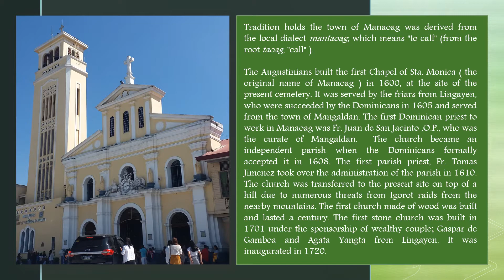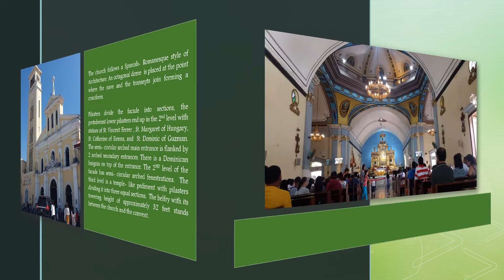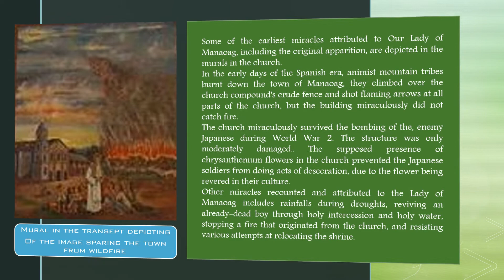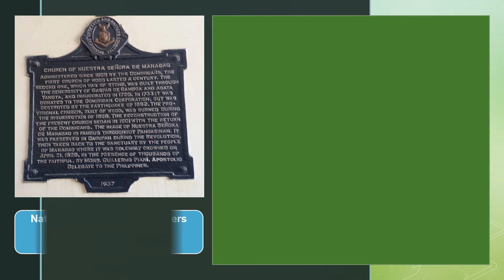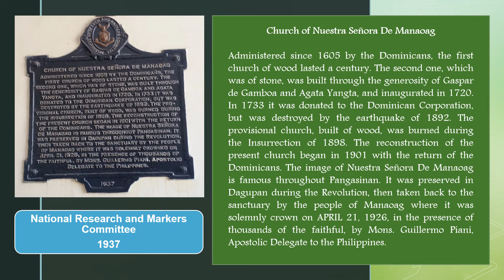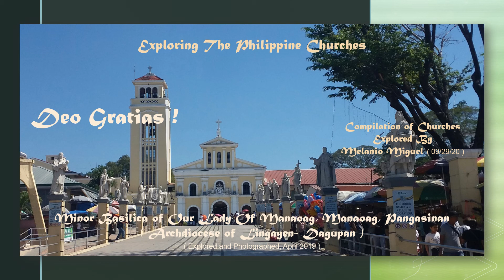Exploring The Philippine Churches, Manaoag, Pangasinan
Explore the pilgrimage church of Manaoag in Pangasinan.  Look at the miraculous shrine of Our Lady o Manaoag. The church of Manaoag is under the perpetual supervision of the Dominicans.